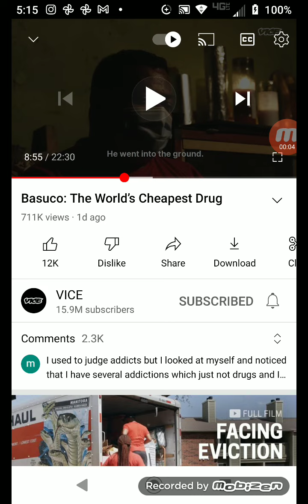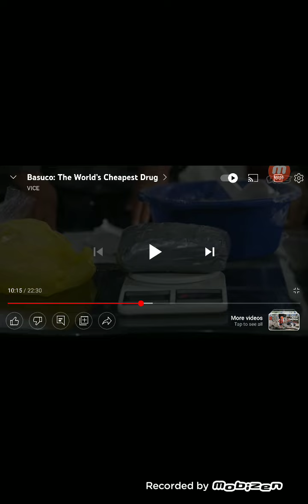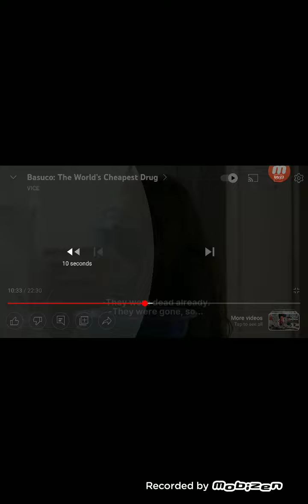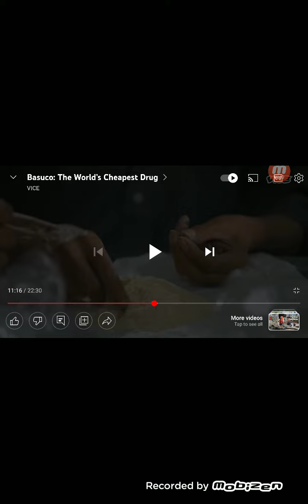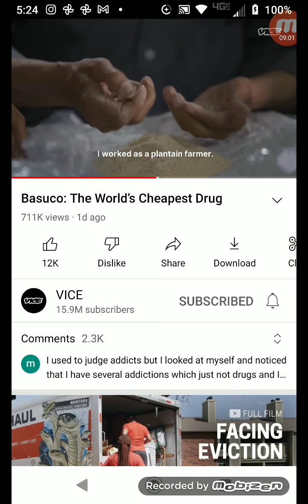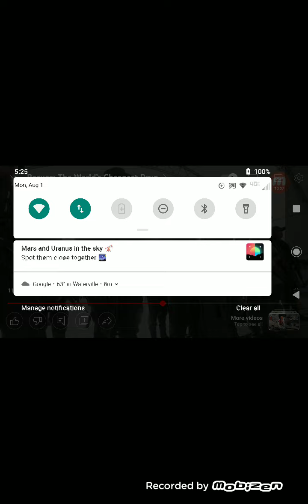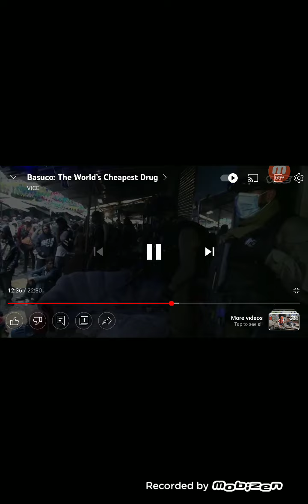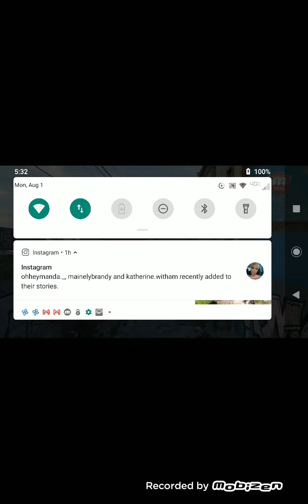Basuco the drug killing the east